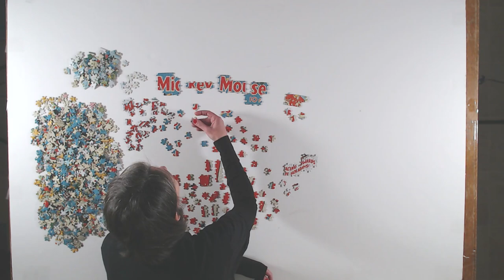Buffalo Games Retro Mickey Jigsaw Puzzle Time Lapse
Hi Everyone! Here is a jigsaw puzzle time lapse for Retro Mickey by Buffalo Games! I got this puzzle at Target, and it was the Buffalo Games Silver edition. Excellent Buffalo Games quality! This puzzle was so fun to complete! The middle area with Mickey was tough, but the cartoons on the edges were fun and really cute! Enjoy!

Join my YouTube Membership for behind the scenes fun, Stump the Puzzler, and sneak peaks of what is coming up! I appreciate the support to allow me to continue my puzzle adventures on YouTube!